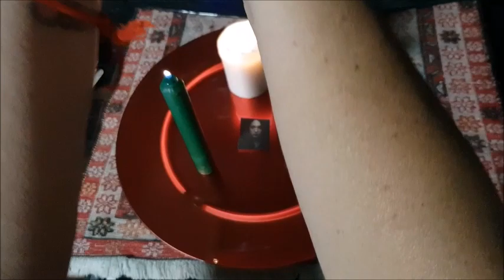Ritual para la salud y recuperación de una enfermedad con fe funciona